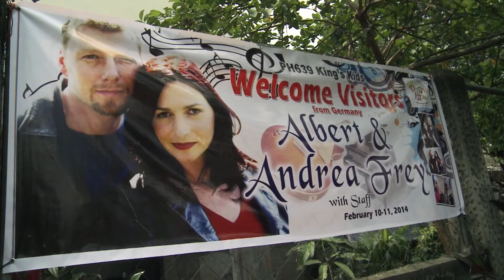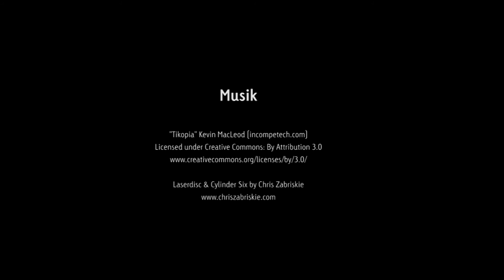Andrea Adams-Frey & Albert Frey - Compassion Patenkindbesuch Philippinen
Compassion-Botschafter Andrea Adams-Frey & Albert Frey besuchten Anfang 2014 ihre Patenkinder auf den Philippinen.